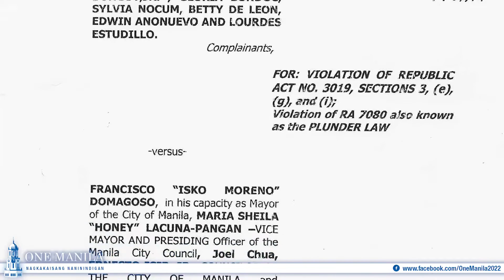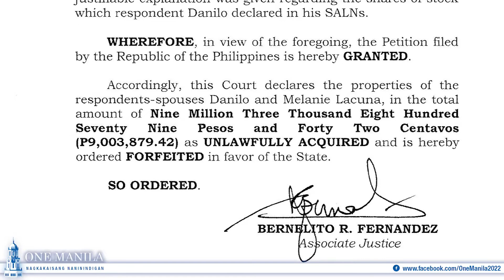Boses ng Manilenyo at Naaapi: Ang Katotohanan mula kay Chikee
Noong Hunyo 23, 2022 nagkaroon ng mini-press conference kasama sila Chikee Ocampo at Joey Jamisola Uy sa 'The Chatroom'.

Ito ay ukol sa malawakang panloloko sa mamamayan ni Mayor Honey Lacuna. Sa pamamagitan ng sapat na ebidensya at testimonya pinatunayan na may sala at pagkukulang ang nakaraang administrasyon kasama ang noo'y pangalawang alkalde na si Honey Lacuna at Isko Moreno.

Ilan na dito ang panloloko ng mga Lacuna sa Maynila. Na kung saan ay pinapangalagaan raw nila ang kanilang apelyido at malinis ang kanilang intensyon para sa bayan ngunit ayon sa 3rd Division ng Sandigan Bayan para kay Danilo B. Lacuna na may 9 million na kinuha ng ilegal sa hindi tamang paraan ay isang patunay na manloloko sila mula sa sa puso at salita.

Para naman sa mga taong naghahanap buhay ng maayos sa Divisoria Mall ay nawalan ng pangtustos sa kanilang pamilya at mga anak mula sa pagkakabenta ng Divisoria ng walang pahintulot sa mamamayan. Ang Overpriced na Manila Zoo at Relief Packs noong kasagsagan ng Covid 19 na dapat sana ay naipagawa at nabili sa mas mababang halaga. Upang makatulong pa sa mga may sakit at naghihirap na Manilenyo. At higit sa lahat ay ang harap-harapang pagsira sa mga barangay hall ng mga barangay na hindi sila nanalo.

Ilan lamang ito sa mga panloloko ng mga Lacuna sa ating bayan — sa ating mamamayan. Huwag sana nating mawalan ng boses ang bawat manilenyo mula sa katotohanan. At huwag mapatid ang pag-asa para sa isang tapat na pamahalaan. Tayo ang boses ng kinabukasan — walang iwanan.